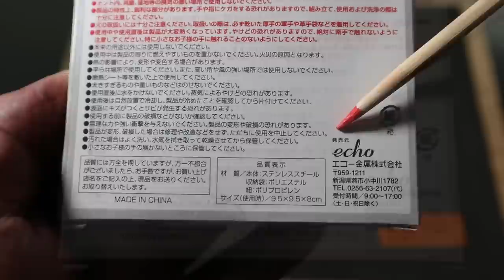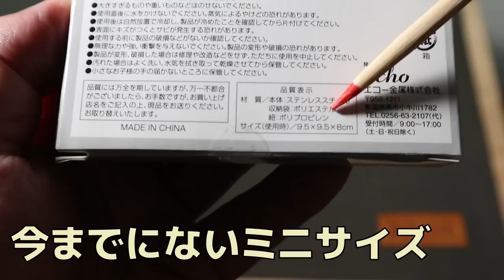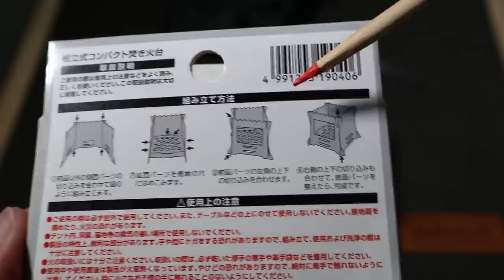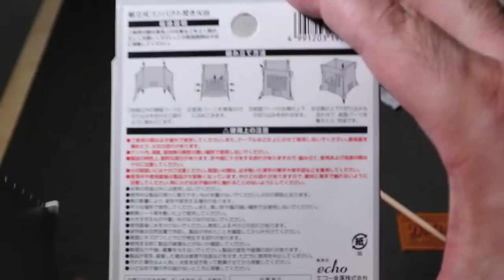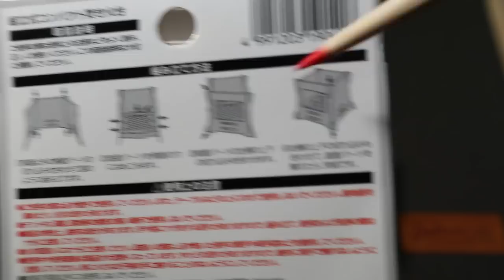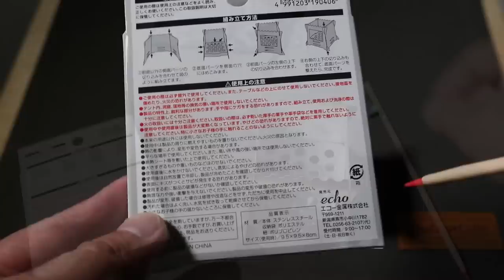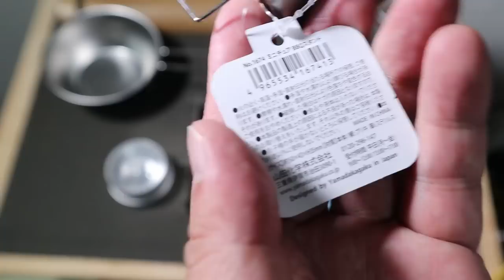【速報】Watts新商品・組立式コンパクト焚き火台・超コンパクト・ミニマム焚き火台・ワッツのミニストーブは550円のエコー金属製だった・最小サイズのministove・開封レビュー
2022年9月発売の新商品速報です。
ワッツ（Watts）から組立式コンパクト焚き火台（税込550円）は予想を遥かに超えたコンパクト設計…で今までと違う楽しみ方ができそうな予感。
シェラカップで湯を沸かす時に網もいらないミニミム焚き火台でした。